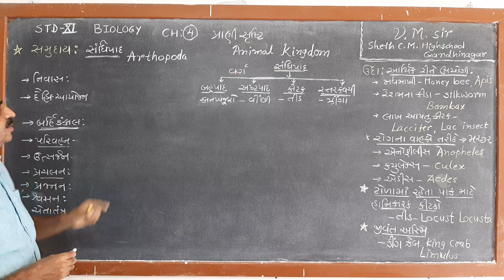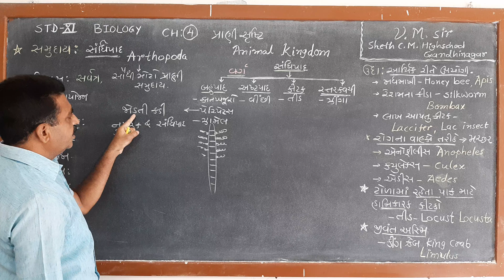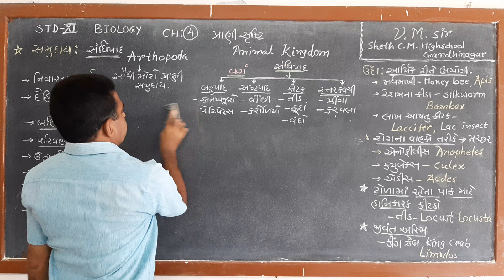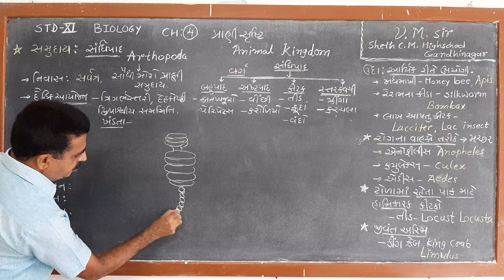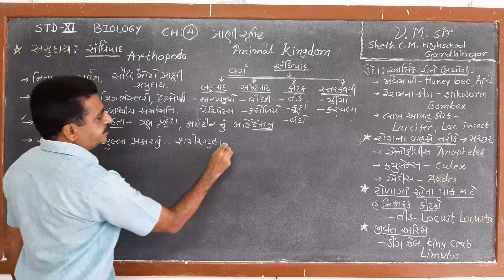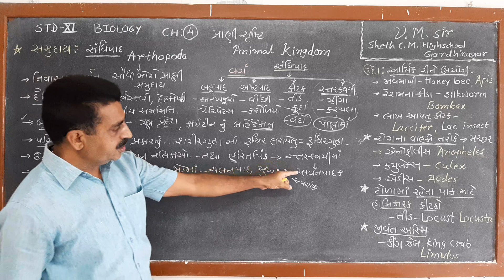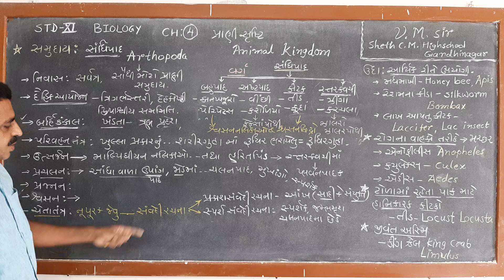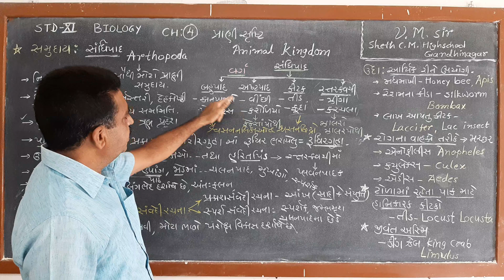11 ch 4 video 9 Arthropoda